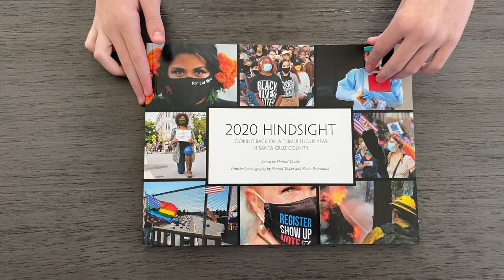New Book - 2020 Hindsight by Shmuel Thaler, Wallace Baine, Kevin Painchaud & Ross Newport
Looking Back on a Tumultuous Year in Santa Cruz County, explores 2020 with nearly 100 full-color pages that retell through photography and words Santa Cruz County’s experience with the COVID-19 pandemic, social justice, wildfires, democracy and community.

The story of 2020 is told through the eyes of noted local photojournalists Shmuel Thaler and Kevin Painchaud, with analysis and essays by local writers and leaders including Wallace Baine, Gail Pellerin, Dr. Misty Navarro, Jacob Martinez, Rachel Anne Goodman, George Ow, Jr., and many more.

All proceeds from the book will go to the Community Foundation Santa Cruz County's Fire Relief Fund. Through a partnership with the Santa Cruz County Office of Education, a free copy of the book also will be made available to every high school junior in Santa Cruz County, as well as free curriculum for all teachers of U.S. history.

The book is available for purchase at Bookshop Santa Cruz

“Through images and words, we’ve created a thoughtful history of what was an often traumatic and at times inspiring year,” said Thaler. “The book is intended to help our community make sense of what we experienced and support work toward positive change.”

Meet-the-authors virtual event 3/9/21: Bookshop Santa Cruz will host Thaler, Baine and Painchaud for a panel discussion about the book. for details.

About the Editors
Shmuel Thaler has been a staff photographer at the Santa Cruz Sentinel since 1987 and was the 2016 Santa Cruz County Artist of the Year. His photographs have appeared in every major newspaper in the United States. Shmuel spent much of 2020 documenting the CZU August Lightning Complex fires, Black Lives Matter actions, the election and the pandemic for the Sentinel. His photograph of Santa Cruz Police Chief Andy Mills and Mayor Justin Cummings went viral and was seen by millions.

Wallace Baine is a veteran writer, editor, and columnist who has covered  arts and culture in Santa Cruz County for the Santa Cruz Sentinel and  Good Times, and is the co-founder and host of the Gail Rich Awards. He now works as City Life Correspondent for Lookout Santa Cruz.

Kevin Painchaud is a professional photographer who has worked for various publications for the last 30 years. His photographs have been seen on news sites nationwide, including ABC News, CBS News, CNN and MSNBC. Kevin is currently staff photographer for Lookout Santa Cruz, shoots for Growing Up In Santa Cruz and previously shot for the Santa Cruz Sentinel. Kevin is also an Emmy nominated director/producer.